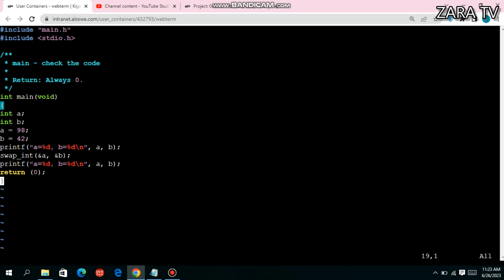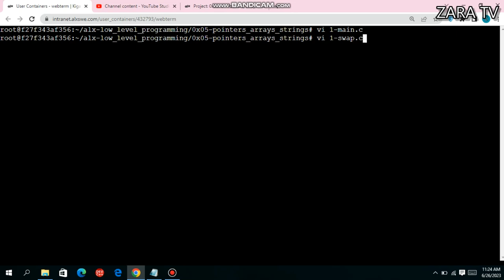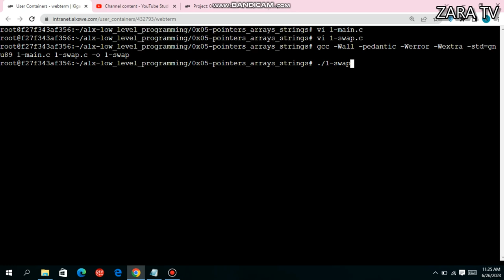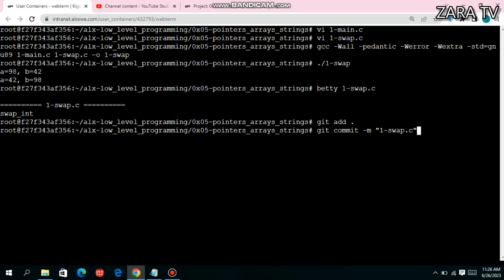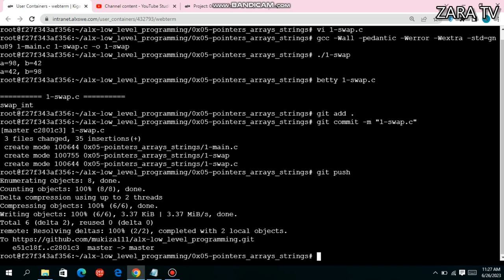1. Don't swap horses in crossing a stream 2/12